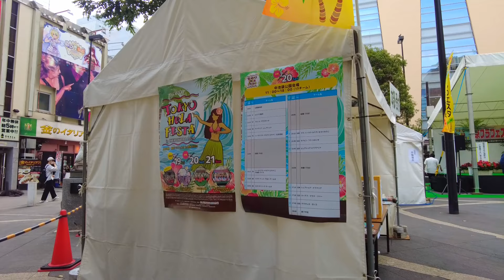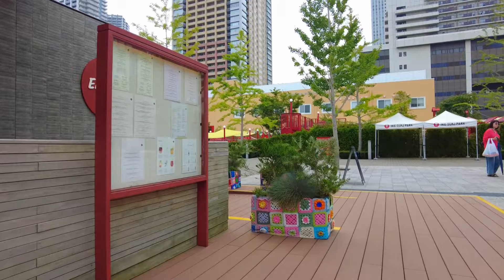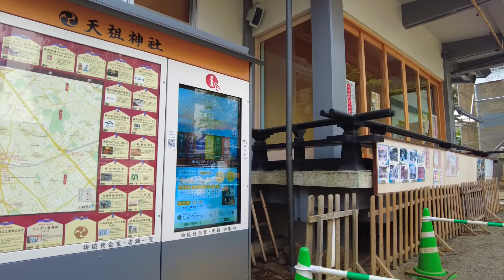Tokyo Walk - A Summer Day from Ikebukuro to Otsuka - July 2024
This is an extended version combining multiple previously posted videos. Join us for a summer day in July 2024 as we walk from Ikebukuro Station to Otsuka Station via Sunshine City in Tokyo. Our journey begins as we exit Ikebukuro Station West Exit, where the newly transformed Ikebukuro West Gate Park greets us. Known for hosting various events, this park is a popular relaxation spot. Next, we visit Naka-Ikebukuro Park, located close to the Animate Ikebukuro main store, a favorite among female anime fans. We then proceed to Sunshine 60 Street, a bustling shopping avenue filled with shops, cafes, and restaurants, making it the heart of Ikebukuro’s commercial district. Moving forward, we reach our main destination, Sunshine City. This massive complex features a shopping mall, an observation deck, an aquarium, and many attractions that cater to all interests. Every summer, the Ikebukuro area hosts the "Tokyo Maha Aloha Festival in Ikebukuro," attracting many tourists and hula dance enthusiasts. After visiting Sunshine City, a short walk brings us to Ikebukuro Sunshine Park, a lush green space where locals and tourists alike can relax and unwind. Finally, we head towards Otsuka Station, completing our delightful walking tour.

0:00 From Ikebukuro Station West Exit
18:47 From Ikebukuro Station East Exit
33:01 Sunshine City
50:45 From Ike Sun Park
1:05:11 From Otsuka Station